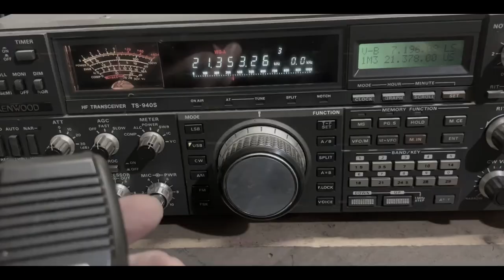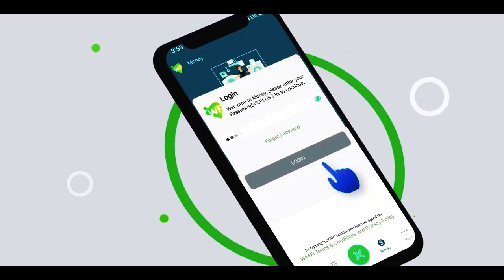Shabakadda Hormuud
Waxaan dhashay xilli ay dadkeygu iigu baahi badnaayeen. Waxaan ku hanaqaaday duruufo adag. Waxaana shabakaddeyda ku baahiyay Soomaaliya oo dhan, miyi ilaa magaalaba, si aan kuugu xiro ehelkaaga, asxaabtaada, iyo caalamka.

Waxaan ahay Guul Soomaaliyeed,
Waxaan ahay Hormuud Telecom.